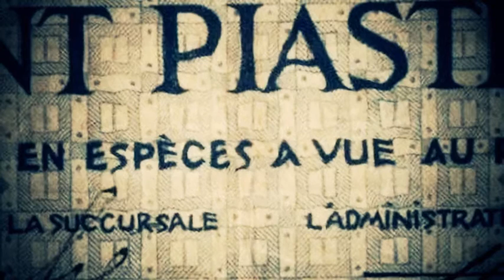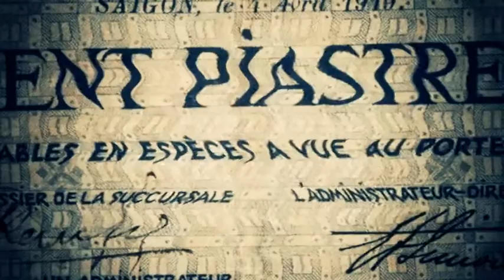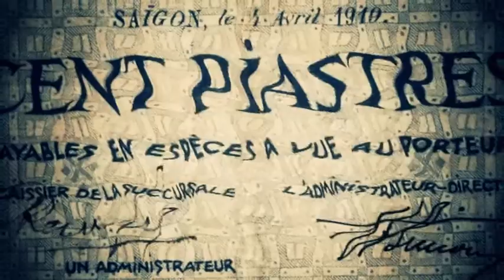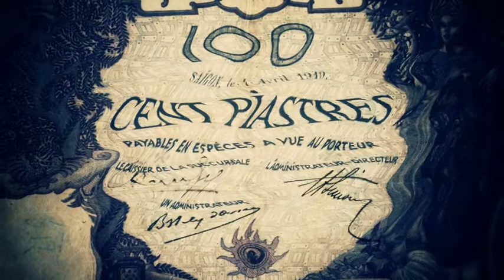[COUNTDOWN TO PHOENIX] #3 - The Holder of Wealth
The journey continues. There are 538 of them. they must NEVER come together